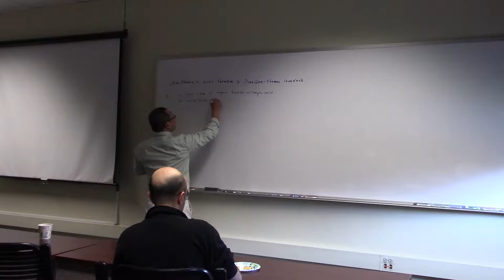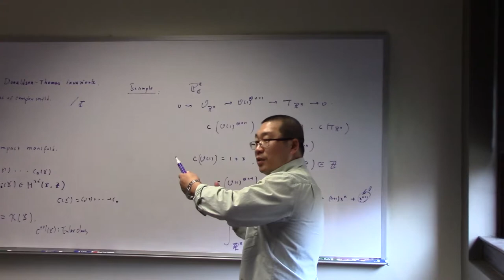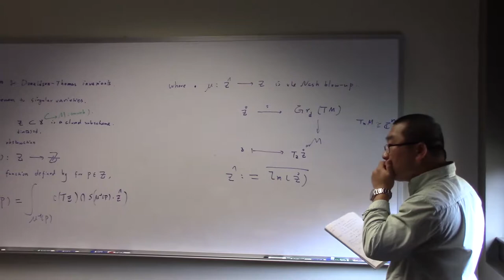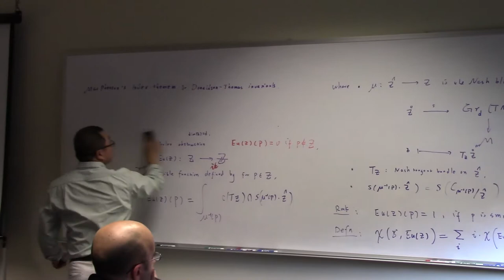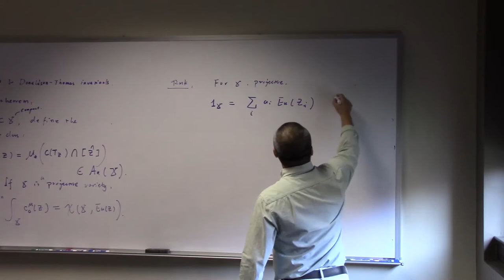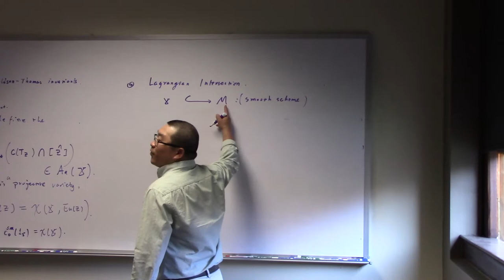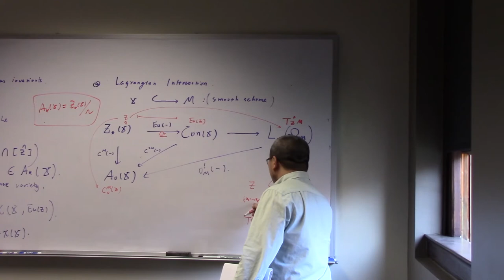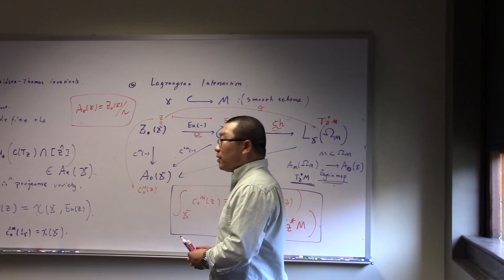Yunfeng Jiang - MacPherson's Index Theorem and Donaldson-Thomas Invariants (Part 1)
Let X be a smooth projective scheme. The Gauss-Bonnet-Chern theorem states that the integration of the top Chern class of X over X is the topological Euler characteristic of X. In order to study Chern class for singular schemes, R. MacPherson introduced the notion of local Euler obstruction of singular varieties. The local Euler obstruction is an integer value constructible function on X, and the constant function 1_X can be written down as the linear combination of local Euler obstructions. A characteristic class for a local Euler obstruction was defined by using Nash blow-ups, and is called the Chern-Mather class or Chern-Schwartz-MacPherson class. The Chern-Schwartz-MacPherson class of the constant function 1_X is defined as the Chern class for X.  I will focus on these basic materials in the first hour of the talk.